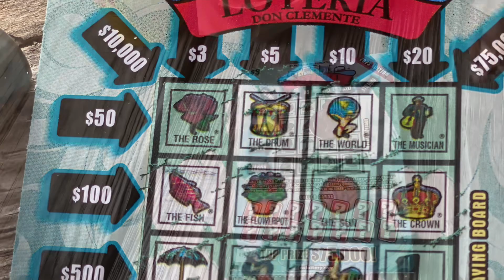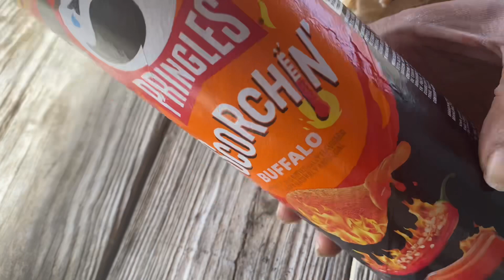Lunch & North Carolina Scratchers! Did I win? $3 Loteria Tickets